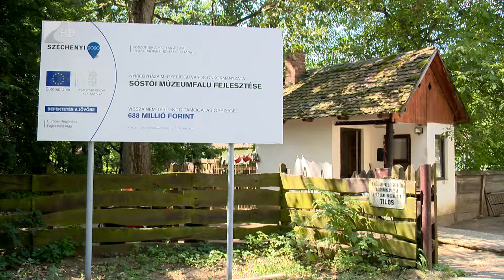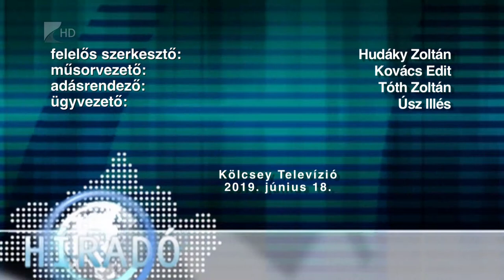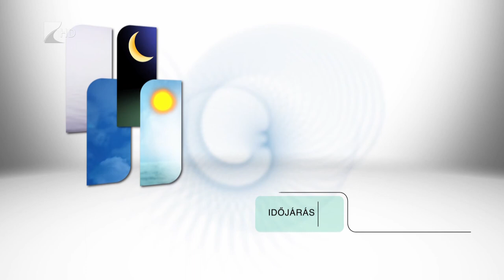Híradó 2019.06.18. - Kölcsey Tv